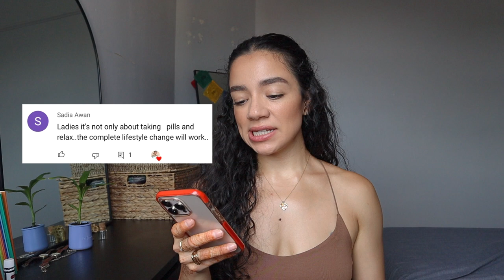Bartholin Cyst Update! Lifestyle/Habit Changes! How to Prevent the Bartholin Cyst! Living Pain Free!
Hi everyone! I am so sorry I have not been consistent here on Youtube, so much has changed for me in the past couple of months but I'm back! Here is my bartholin cyst update. I haven't had a bartholin cyst in over a year now and in this video I explain how I changed my lifestyle so that the bartholin cyst does not come back.

Time stamps:
00:00 -Bartholin Cyst Update
02:58 - How Stress Effects Your Body
07:31 - Question & Answer about the Bartholin Cyst/Taking Turmeric